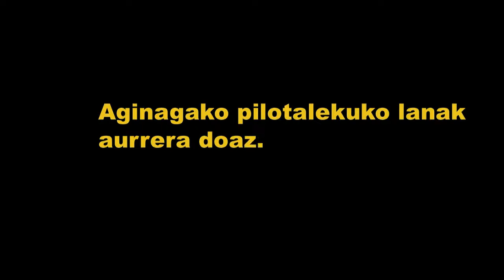Aginagako pilotalekuaren lanak aurrera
Aurrera doaz Aginagako pilotalekuaren lanak. Bideoan, joandako bi asteetako irudiak. 2011 iraila